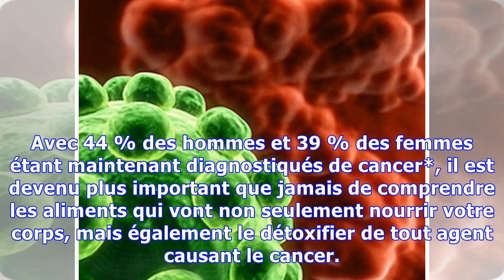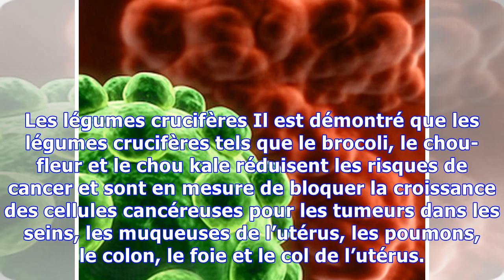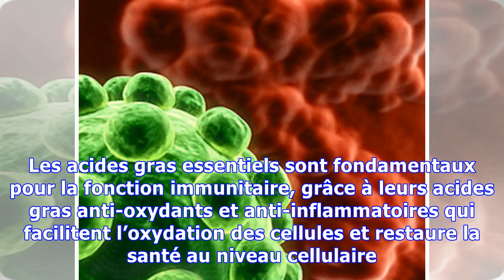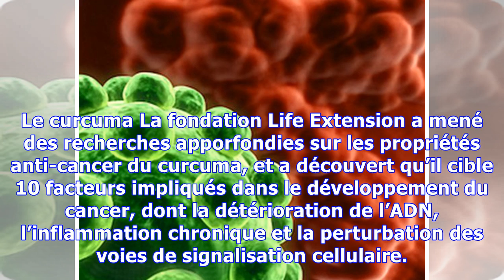Les 8 plantes et aliments les plus efficaces contre le cancer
Avec 44 % des hommes et 39 % des femmes étant maintenant diagnostiqués de cancer*, il est devenu plus important que jamais de comprendre les aliments qui vont non seulement nourrir votre corps, mais également le détoxifier de tout agent causant le cancer. Voici quelques uns des aliments et plantes les plus efficaces pour détruire le cancer. Les algues Le kelp, le kombu et le nori sont les trois al...